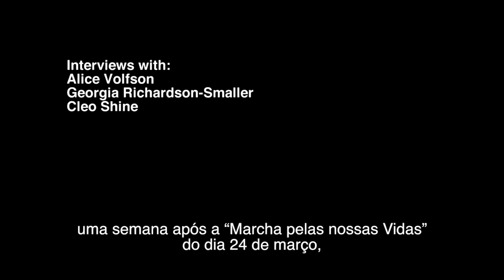Harris Video PORTUGUES